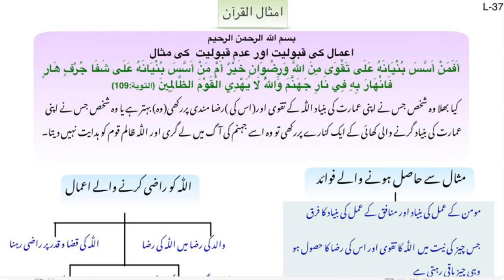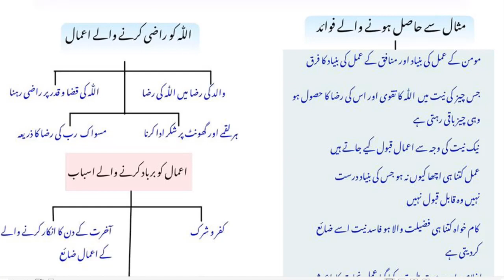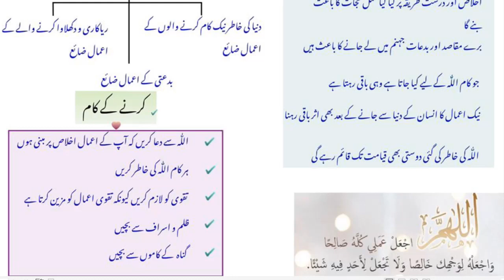Lecture 37 | A'maal Ki Qabuliyyat Awr Adame Qabuliyyat Ki Misaal - Al Tawbah 109 By Dr Farhat Hashmi